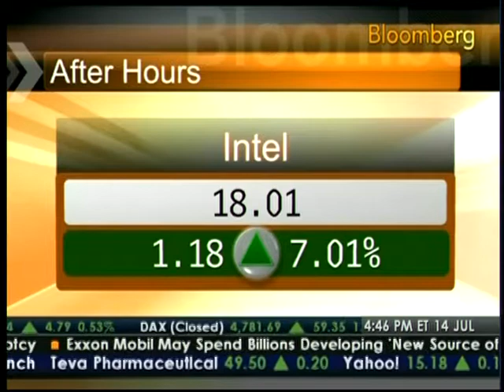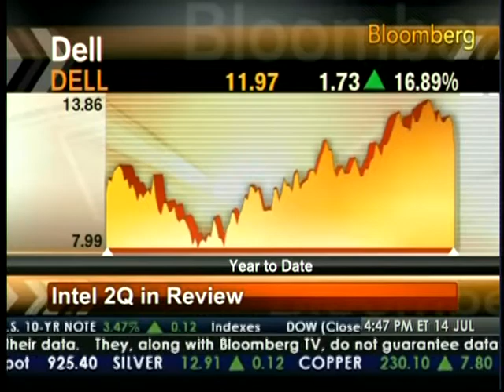Manpreet Singh Bloomberg News 071311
Manpreet Singh, CFA is interviewed by Bloomberg after Intel reports it's earnings for the second quarter.. Manpreet is considered an expert in the investment industry. This video was filmed from Bloomberg's Washington DC location.